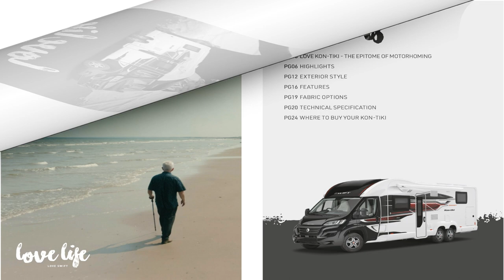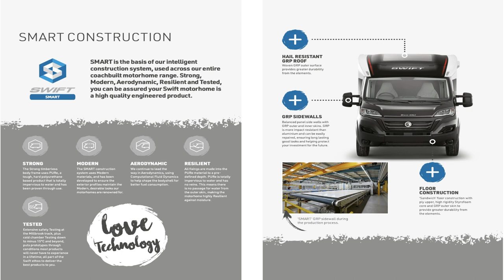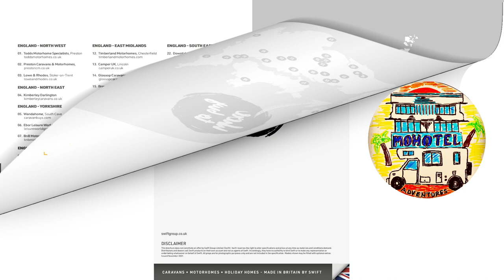Swift Kon-Tiki motorhome brand new models range browse the latest up to date 2022 brochure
Browse the brochure in the comfort of your armchair, don't forget to pause for more time to checkout the specs on your TV remote.

Automatic gearbox.
Twin Beds.
2\11litre Gaslow LPG.
2\ Universal EZ folder 16 Bicycles 🚲 😎

✅Apps

⛽️MyLPG.eu
💚Campercontact
🏕Park4night
🏩Top Platz

📗Directories
🚩Camper-stop Europe
🇪🇸 All the Aires Spain
🇬🇧 Britstops
🇫🇷 France Passion
🇩🇪 Bord Atlas
🏴󠁧󠁢󠁥󠁮󠁧󠁿🏴󠁧󠁢󠁳󠁣󠁴󠁿🏴󠁧󠁢󠁷󠁬󠁳󠁿Premier parks